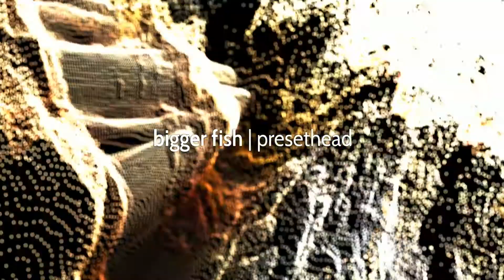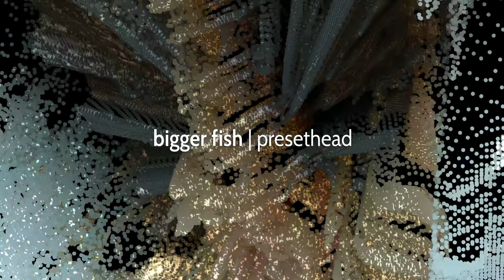Bigger Fish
First track made with the Isla Instruments S2400 sampler ! I did the core of the track on the S2400 sampling some drum sounds using the classic 12 bit engine and playing in the bassline using the live looper. Also played the piano stab sound on the S2400 and then brought that with the drums and bass into my DAW using audio over USB. There i added some EQ, compression, delay and reverb to the individual stems and added some pads and the piano solo (played on the Mr Ray VST).

I gotta tell ya, i really love the S2400! With the classic sampling engine at 12 bits all sounds come out nice and crunchy. You can really hear that aliasing ring on the piano stab sound. Adding a bit of phaser on that gives it that 'Startdus' shine. The swing and nudge options also can really spice up a groove and just the workflow takes you into other directions you might be used to.

This is just based on some loop i managed to program on the machine on my first day of working with it. Expect to hear more as i learn how to properly use it.